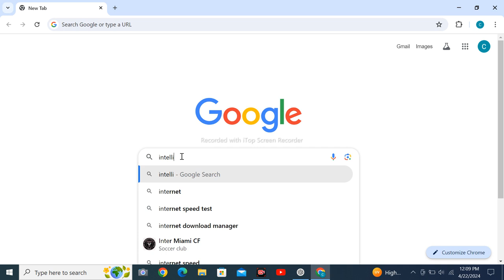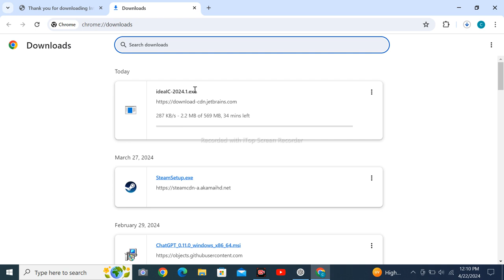Intellij idea Community Edition Download 2024